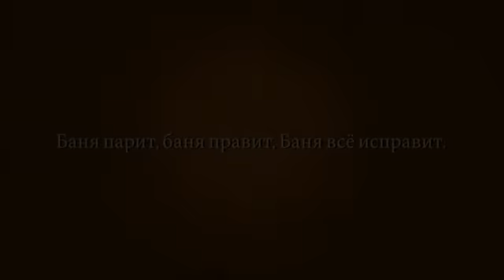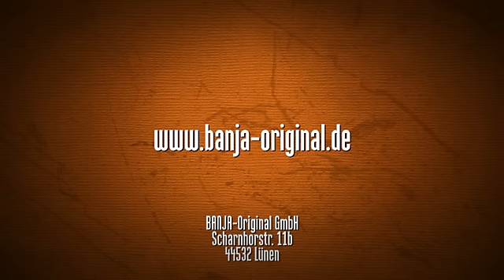Banja - Original. Schwitzen wie in Sibirien. Русская баня в Германии.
Einzigartige traditionenlle russische Banja mitten in Deutschland. Seit 2006. Exklusive private Sauna mit höchster Privatsphäre in Lünen. Schwitzen wie in Sibirien!
und erhalten auktuelle Angebote! Ihr Körper und Ihre Seele werden es Ihnen danken banja russische sauna!
Баня в Германии. Банный комплекс в Германии с 2006 года